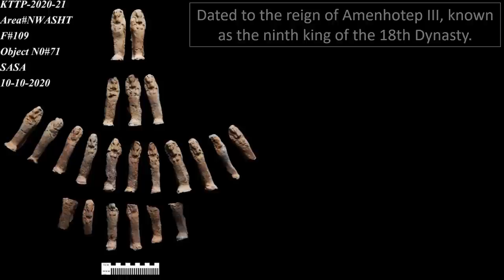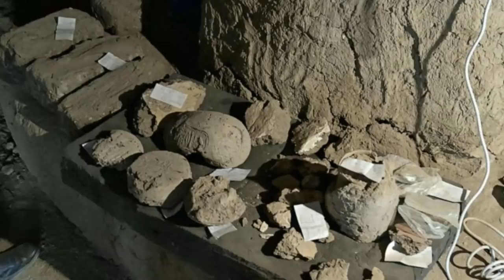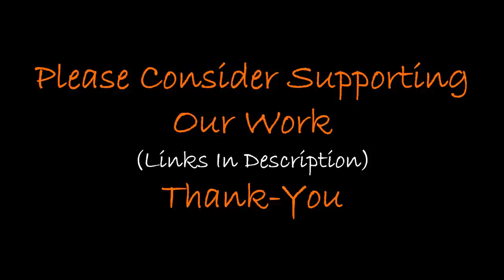"Lost Golden City" Found In Egypt?